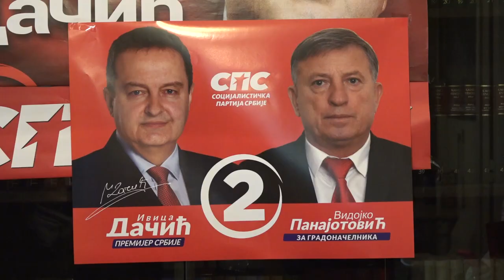# PKG KZN SPS 29122023